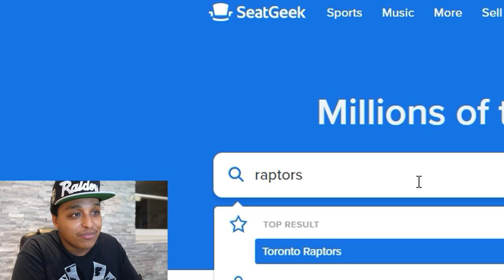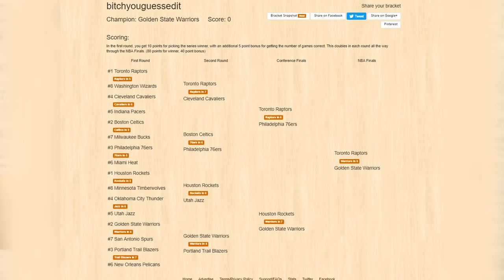NBA STREET V4 vs NBA STREET 2K19!! NBA 2K WILL HAVE SOME NEW COMPETITION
(BRACKET CHALLENGE ALREADY STARTED GG)